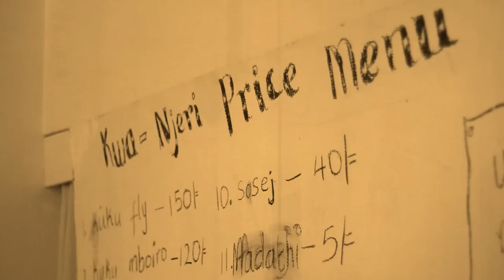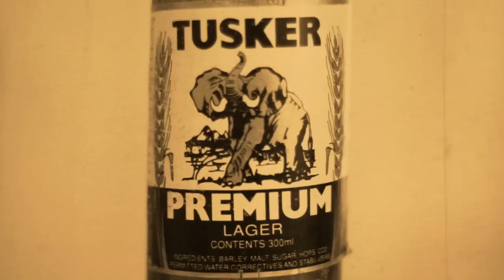Wambui Kamiru's "Harambee 63" Art Exhibition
I was invited to document Wambui's Exhibition at Kuona Trust. This is a video excerpt of the thought-provoking night and exhibition.
Thanks Kuona Trust.